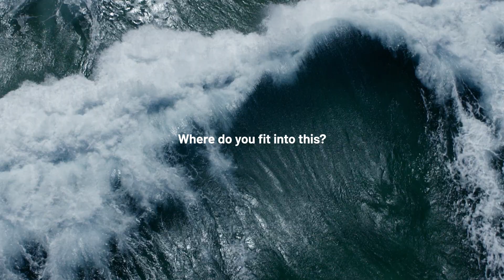ZEEDS | What's next